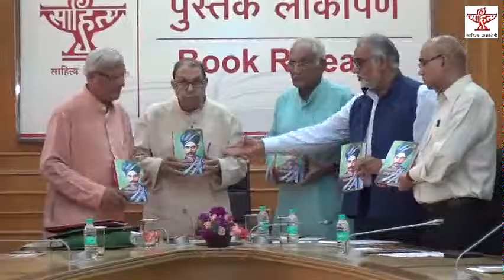Book Release Function at 5.00 pm on 19 June 2017, New Delhi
Sahitya Akademi organised a Book Release Function of 'Madhavrao Sapre Rachna Sanchayan' on Monday, 19 June 2017 at 5.00 pm at Sahitya Akademi Conference Hall, Third Floor, Rabindra Bhavan, 35 Ferozeshah Road, New Delhi- 110001.

Programme
Welcome : K. Sreenivasarao
Chief Guest : Achyutanand Mishra
Guest of Honour : Sachchidanand Joshi
Editor's Remark : Vijay Dutt Shridhar
Presidential Address : Vishwanath Prasad Tiwari